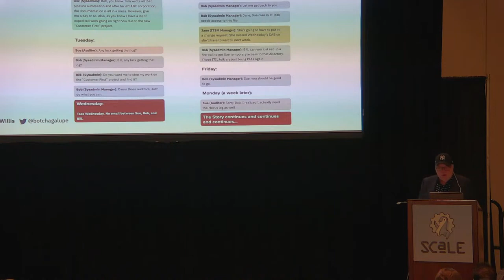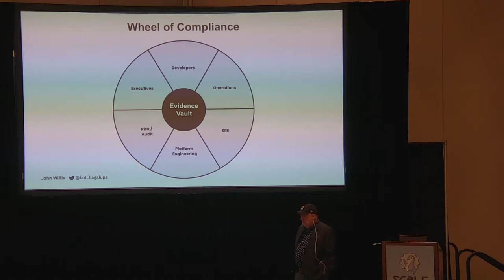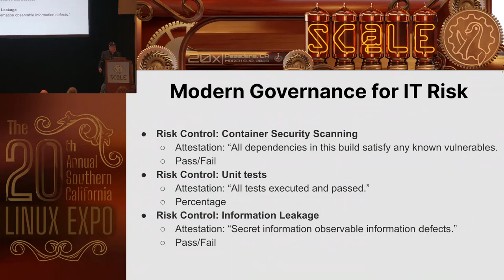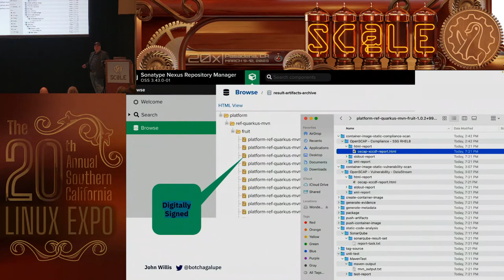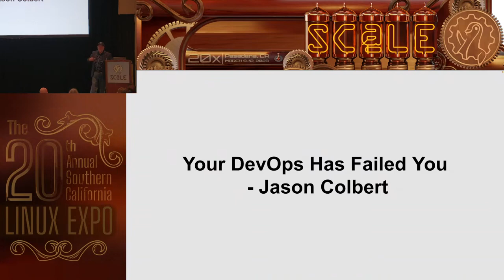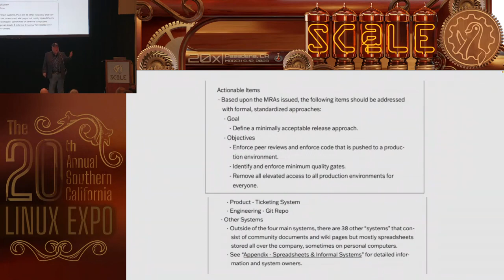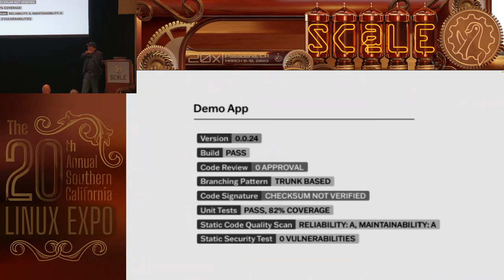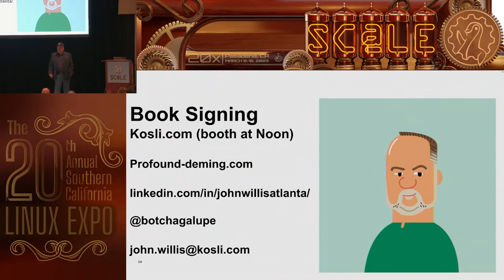Investments Unlimited - A Novel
Talk by John Willis

Note: The slides are not visible for the first few minutes.

IT Revolution published a new novel based on The Phoenix Project narrative in September 2022. It’s about an investment bank dealing with DevOps, DevSecOps, and IT Risk. John as co-author of this bestseller will share with the story behind the book and how it was created.